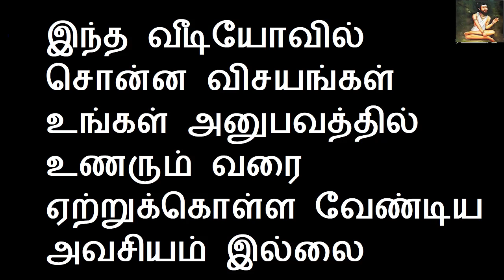இந்த 10 பொருட்கள் உங்க வீட்டில் இருந்தால் மகாலக்ஷ்மி நிரந்தரமாக சென்றுவிடுவாள் Sattaimuni Nathar